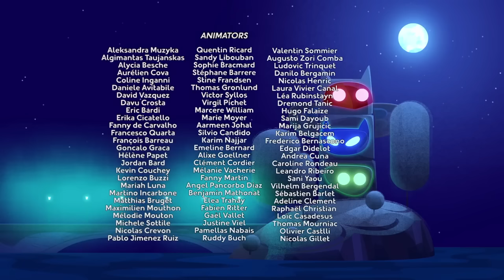PJ Masks Season 2 Full Episodes 🙀 Episode 5 & 6 Night of the Cat Catboy Does It Again